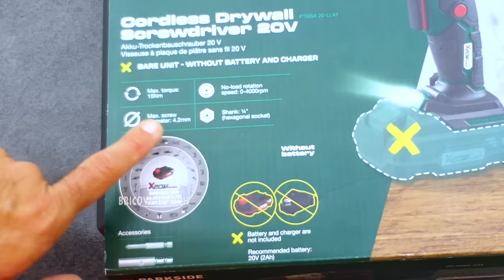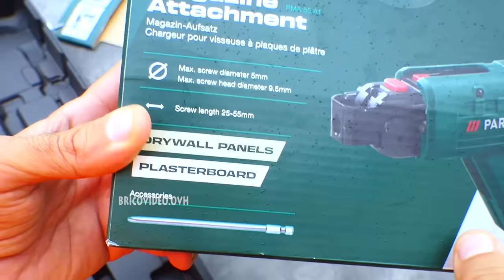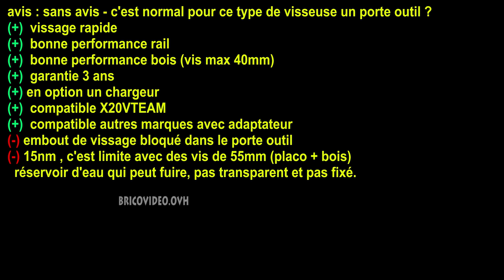LIDL visseuse plaque de plâtre PARKSIDE PTBSA 20-Li A1 placo BA13 type Bosch Professional GTB 18V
LIDL visseuse plaque de plâtre PARKSIDE PTBSA 20-Li A1 placo 15Nm 4000rpm plaquiste cloisons sèches ►TOP5 chez AMAZON 1► DEWALTBrushless 18V XR 2Ah Li-Ion - DCF620D2K-QW
2► MAKITA DFS452Z
3► Einhell Visseuse cloisons sèches TE-DY 18 Li
4► Bosch Professional 18V GTB 18V-45
5► MILWAUKEE Fuel 18V M18 FSG-0X

SOMMAIRE
00:00 déballage
02:06 chargeur
03:39 BA13 & BOIS
05:05 BA13 & ARMATURE
05:45 BA13 & BOIS (5 à 8 ah)
06:29 Porte outil bloqué
07:04 conclusion

🔥ADAPTATEUR BATTERIE🔥  -5% avec le code OVH5 🔥
compatible LIDL ALDI FERM ACTION FERREX EINHELL HYCHIKA TECCPO POPOMAN METABO DEWALT AEG BLACK & DECKER DEXTER LEROY MERLIN CASTORAMA BRICO DEPOT MILWAUKEE MAKITA WORX HILTI etc... en utilisant un adaptateur de batterie
(sélectionner ensuite votre marque de batterie, 🔥 -5% avec le code OVH5

►vous souhaitez utiliser la batterie PARKSIDE X20VTEAM (ou autres) sur d'autres outils ?
2►sélectionner l'outil sur lequel vous voulez utiliser vos batteries, puis dans "Correspondances" sélectionner  la batterie que vous souhaitez utiliser avec 🔥 -5% avec le code OVH5

Je n'ai aucun partenariat avec LIDL, ACTION et ALDI (direct ou indirect)
jean-michel++